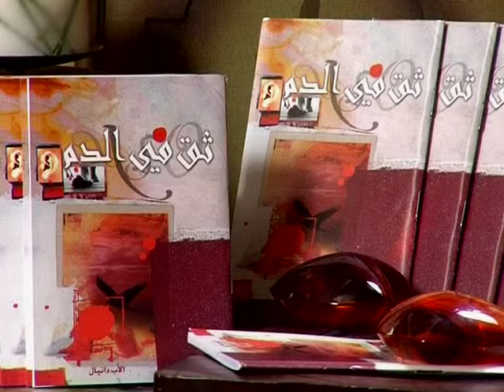شخصيات الملك الألفى من خلال سفر إشعياء39